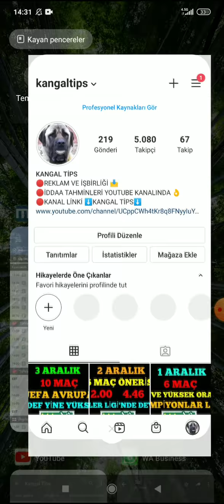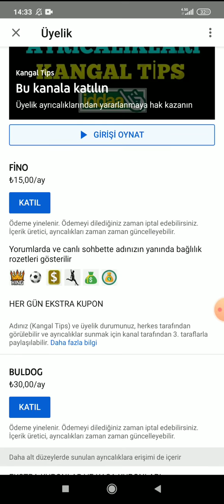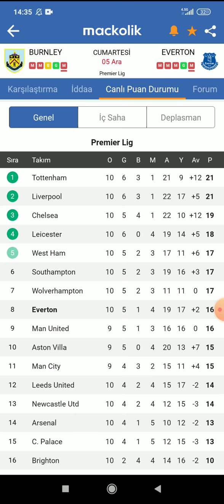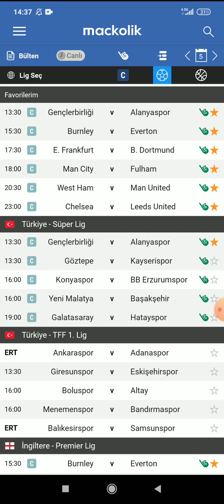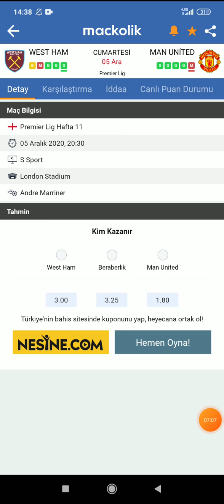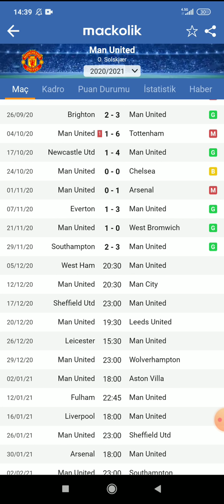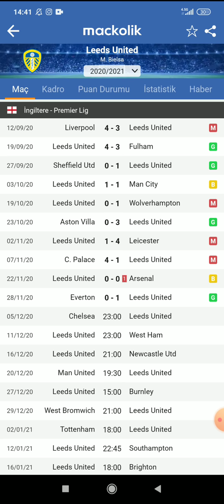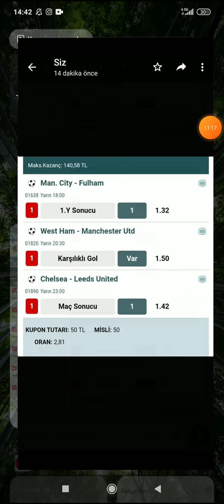BOL KAZANÇLI CUMARTESİ! 5 ARALIK 2020 İDDAA TAHMİNLERİ